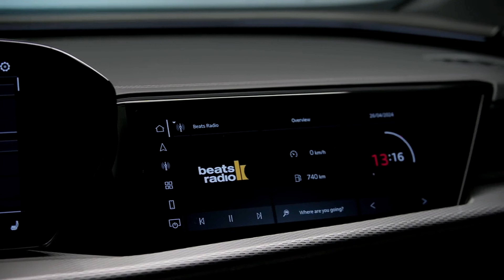New 2025 Audi SQ5 TFSI - Premium Plus! Sound Exhaust | Interior | Drive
Hey Guys, this is the new 2025 Audi SQ5 TFSI performance SUV in Ultra Blue Metallic color and premium plus trim level. Hear pure sound exhaust in headphones for better experience and also checkout interior, exterior design, test drive and beauty shots in this video.

Timeline:
0:00 2025 Audi SQ5 Sound Exhaust Demo
0:24 New 2025 Audi SQ5 TFSI Exterior in Ultra Blue Metallic Color
3:20 Audi SQ5 2025 Interior
4:47 Matrix Headlights and Taillights
5:53 Audi SQ5 2025 Exhaust Sound
7:45 SQ5 2025 Test Drive

The 2025 Audi SQ5 is a premium performance SUV with a 367-horsepower V6 engine.

The Audi SQ5 is expected to be launched in Germany and other European countries in the first quarter of 2025.

The starting price for the Audi SQ5 in Germany is €82,900.

The Audi SQ5 will be available for order in Germany from September 2024.

The Audi SQ5 will be competitive with other premium performance SUVs like the BMW X3 M40i and Mercedes-AMG GLC 43.

The Audi SQ5 will have optional packages that add advanced features like Adaptive Driving Assistant plus, which can help with traffic sign recognition and semi-autonomous driving.